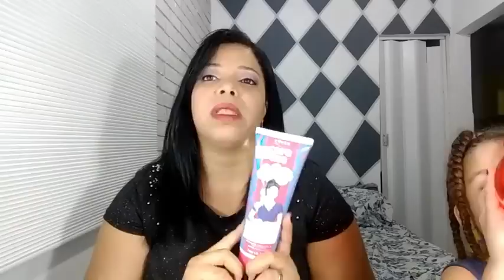Máscara Duro de resgata Care Liss